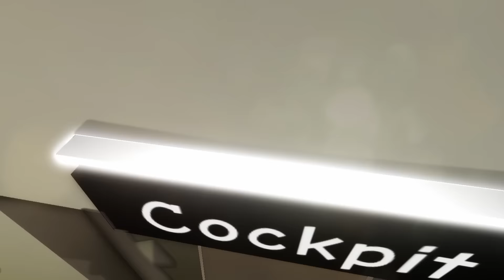Mini pelicula animación de zombie